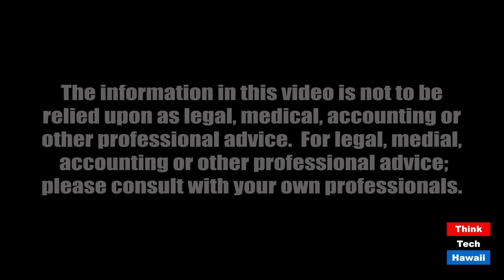Trying to understand the complacency phenomenon (Coronaville, What's Next)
An extraordinary number of people are complacent even when covid cases are spiking all over the country.  The host for this episode is Jay Fidell.  The guests for this episode are Stephanie Dalton, Cynthia Lee Sinclair and Winston Welch.

Our panel will discuss the factors that make people complacent in following the rules on masks and social distancing even when covid cases are spiking all over the country.  Is it Trump, is it confusion or mixed signals, is it ignorance, is it arrogance?  What is it.ThinkTech Hawaii streams live on the Internet from 10:00 am to 5:00 pm Hawaii time most weekdays, then we stream our earlier shows all night long.  Check us out any time for great content and great community.